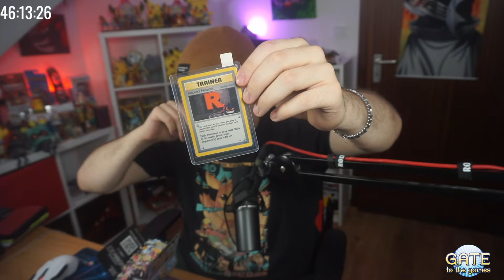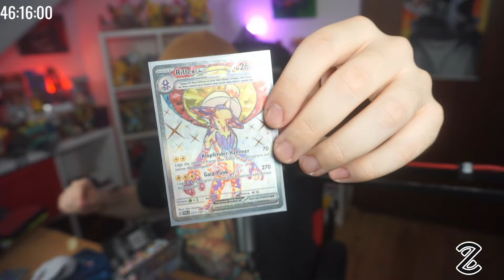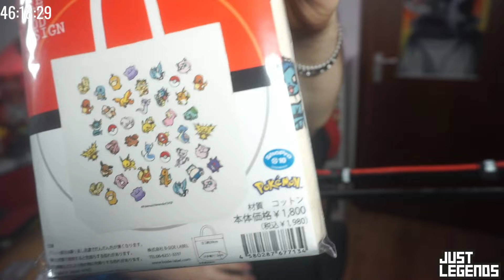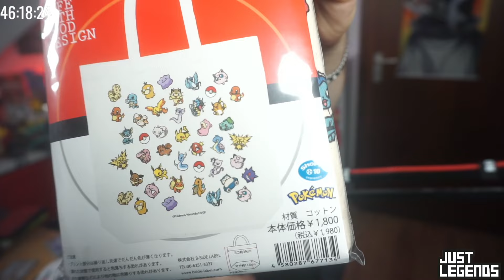Raizor packt ein Zuschauer-Paket aus Japan aus!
Raizor packt ein Zuschauer-Paket aus!

Nochmal vielen Dank!!!